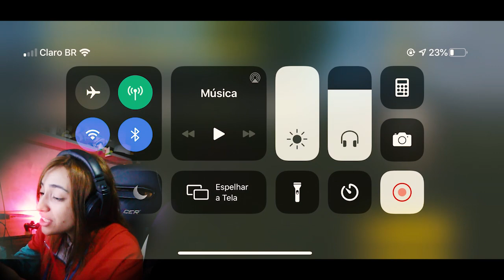JOGANDO FREE FIRE PELA PRIMEIRA VEZ